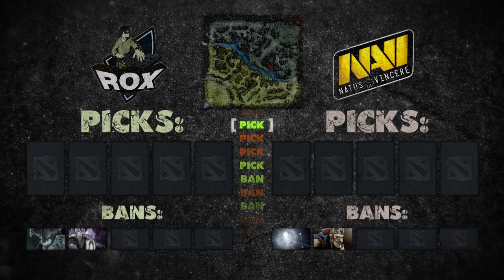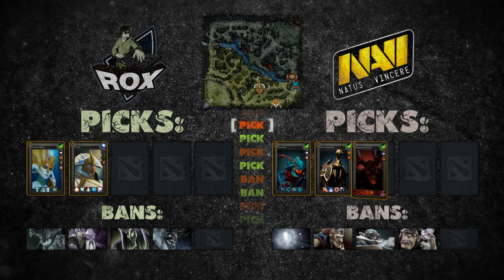Pick review: NaVi vs Rox.Kis game 1 - Group D Eng